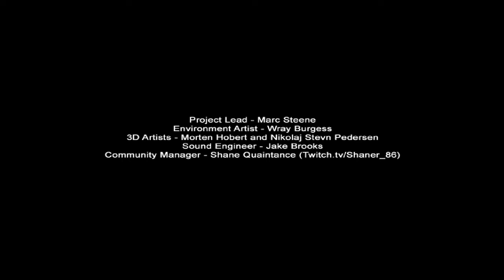Slender: Episode 5: Ga NOOIT naar de WC! (Prison)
Yo mensen!

Vandaag weer een nieuwe Slender Ep!
Dit keer bezoeken we de gevangenis en bezorgt Slender Man ons een zware hartverzakking. De foto's waren niet echt makkelijk te vinden, maargoed...